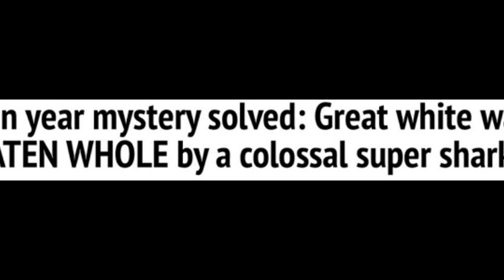Massive Great White Shark Spotted In Western Australia.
A massive Great White Shark was spotted of the Western Australia coast line in December 2017... it's size was estimated to be around 6m (19feet) checkout the video link down below.